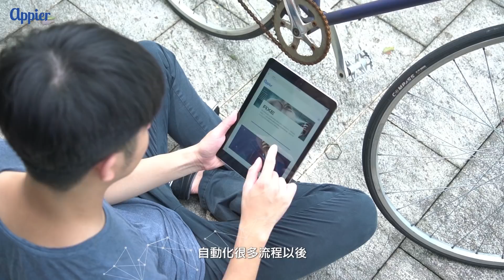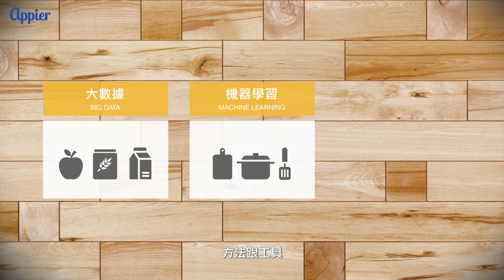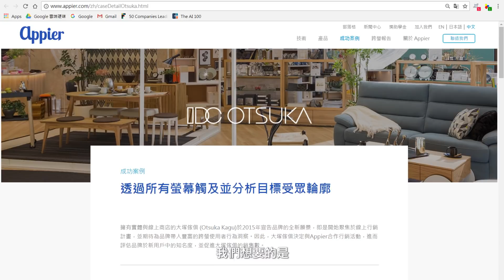Appier 5 周年慶祝影片｜人工智慧，企業的決策基石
▲請選擇1080p畫質觀看▲

Appier 5 歲了！

從哈佛的人工智慧實驗室走向市場前線，從波士頓回到台灣創業，從開發社群遊戲到企業應用平台，從 4 人的小團隊到被美國【財富雜誌】評選為「引領全球 AI 革命的 50 間企業」。

Appier 在今年邁入第 5 個年頭，在不斷拓展市場與深化產品應用的同時，我們不忘創業初衷 — Making AI easy，謝謝所有給予 Appier
支持的夥伴，讓我們一起走向下一個 5 年！

It's our 5th anniversary!

Thank you to everyone who has supported, encouraged and believed in Appier. Five years is just the beginning, and we’re ready to embark on our next AI adventure and look forward to the next five years and beyond!

Appier 5 周年慶祝影片｜從 AI 出發，往世界頂尖邁進
Appier 5 周年趨勢論壇｜用 AI 打造數據智慧革命新未來